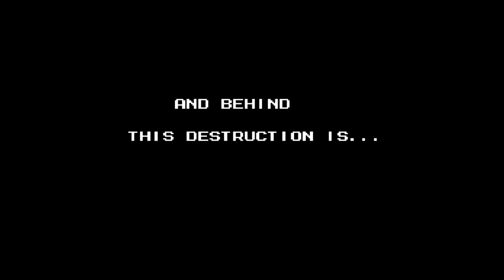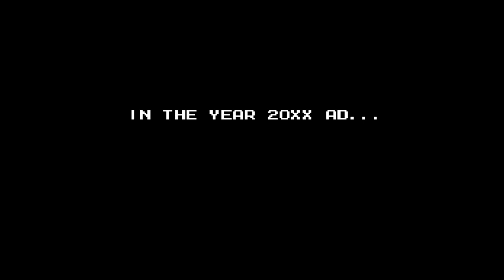PFC Plays: MegaManV Part 1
[Pingas?] This time with better audio! and Theo!